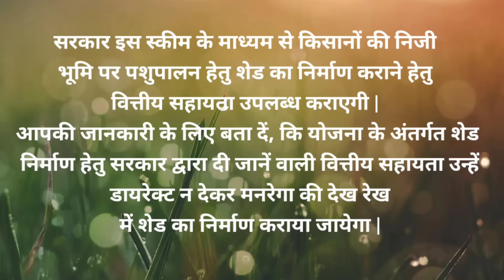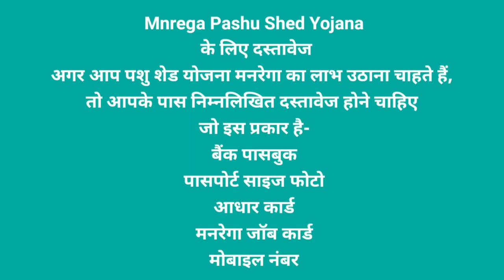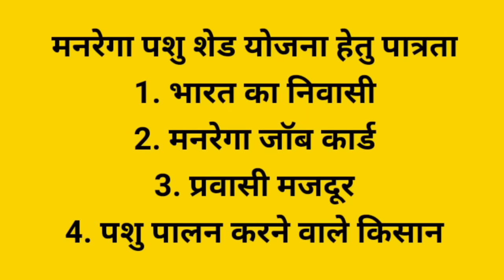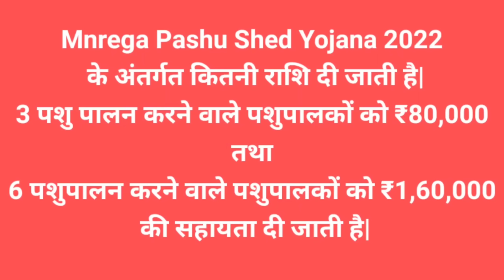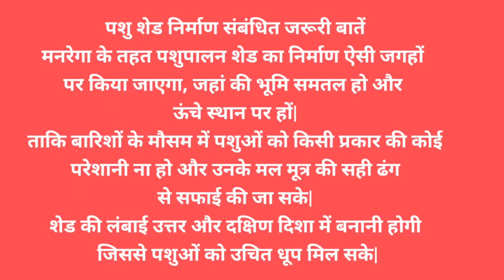मनेरगा पशु शेड योजना 2023। मनरेगा पशु शेड योजना सब्सिडी। Mnarega Pashu Shed Yojna Subsidy। Subsidy।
मनरेगा पशु शेड योजना सब्सिडी। Mnarega Pashu Shed Yojna Subsidy। Subsidy। पशुपालन सब्सिडी। Pashupalan

मनरेगा पशु शेड योजना 2022 क्या है (MANREGA Pashu Sheed Yojna)
भारत में किसान भाइयों द्वारा कृषि कार्यों के साथ पशुपालन कार्य काफी पुराने समय से करते चले आ रहे है | दरअसल पशुपालन उनकी अतिरिक्त आय का प्रमुख होता है परन्तु हमारे देश में अधिकांश किसानों की आर्थिक स्थिति अच्छी न होनें के कारण वह पशुओं का पालन पोषण उचित ढ़ंग से नही कर पाते है | किसानों की इस समस्या को दूर करनें के लिए सरकार द्वारा मनरेगा पशु शेड योजना की शुरुआत की है | जिसके माध्यम से पशुओं के रहनें के लिए शेड का निर्माण कराने के साथ ही पशुपालक तकनीक में सुधार किया जायेगा |

 उत्तर प्रदेश, बिहार, मध्य प्रदेश और पंजाब इन चार राज्यों में शुरू किया गया है | इन राज्यों में योजना के सफल क्रियान्यवन के पश्चात इसे देश के सभी राज्यों में शुरू कर दिया जायेगा |

इस स्कीम के अंतर्गत पशुओ का पालन करनें वाले लोगो को उनकी स्वयं की जमीन पर पशुओ के लिए शेड बनाने हेतु वित्तीय सहायता सरकार की तरफ से की जा रही है | मनरेगा पशु शेड योजना 2022 क्या है? इससे सम्बंधित जानकारी देने के साथ ही मनरेगा पशु शेड योजना ऑनलाइन रजिस्ट्रेशन के बारें में यहाँ पूरी जानकारी दी जा रही है |

मनरेगा पशु शेड योजना से सम्बंधित महत्वपूर्ण जानकारी
योजना के मुख्य उद्देश्य
सरकार द्वारा इस स्कीम को शुरू करनें का मुख्य उद्देश्य पशुओं का पालन करनें वाले ऐसे किसानों को वित्तीय सहायता करना है, जिनकी इनकम का सिर्फ एक मात्र साधन पशु है |

वित्तीय सहायता राशि
इस योजना के अंतर्गत पात्र लाभार्थियों को अपनी स्वयं की भूमि पर शेड निर्माण हेतु अस्सी हजार रूपये की आर्थिक सहायता मनरेगा की देखरेख में प्रदान की जाएगी |

वित्तीय सहायता का उपयोग
स्कीम के तहत मिलने वाली वित्तीय सहायता का उपयोग लाभार्थी पशु शेड निर्माण के अलावा फर्श एवं यूरिनल टैंक निर्माण में भी कर सकते है |

निर्धारित पशुओं की संख्या और वित्तीय लाभ
किसानों और पशुपालकों को इस स्कीम का लाभ प्राप्त करनें के लिए उन्हें सरकार द्वारा निर्धारित कुछ शर्तों का पालन करना होगा | इसके प्रमुख शर्त यह है, कि किसानों के पास कम से कम 3 पशु होना आवश्यक है | यदि किसी किसान के पास पशुओं की संख्या तीन से अधिक 6 है, तो उन्हें 1 लाख 60 हजार रूपये की वित्तीय सहायता प्रदान की जाएगी | इसके अलावा यदि किसी किसान के पास पशुओं की संख्या 4 है, तो वह 1 लाख 16 हजार रूपये का वित्तीय लाभ प्राप्त कर सकते है |

 Mnrega Pashu Shed Yojana के लिए दस्तावेज
अगर आप पशु शेड योजना मनरेगा का लाभ उठाना चाहते हैं, तो आपके पास निम्नलिखित दस्तावेज होने चाहिए जो इस प्रकार है-

बैंक पासबुक
पासपोर्ट साइज फोटो
आधार कार्ड
मनरेगा जॉब कार्ड
निवास प्रमाण पत्र
मोबाइल नंबर

पशु शेड योजना के अंतर्गत पशु पालन में शामिल पशुओं के नाम
पशुपालन में शामिल पशुओं के नाम जैसे : गाय, भैंस, बकरी, मुर्गी आदि पशु हो सकती है| अगर आप भी इन्हीं पशुओं का पालन करते हैं, तो Mgnrega पशु शेड योजना 2022 का लाभ उठा सकते हैं|

Mnrega Pashu Shed Yojana 2022 (Highlight)
योजना का नाम मनरेगा पशु शेड योजना
योजना की शुरुआत केंद्र सरकार द्वारा
योजना लागू राज्य पंजाब, मध्य प्रदेश, बिहार, उत्तर प्रदेश
योजना के लाभार्थी पशु पालन करने वाले किसान
योजना का लाभ पशु शेड निर्माण के लिए वित्तीय सहायता दिया जाएगा
आवेदन प्रक्रिया ऑनलाइन / ऑफलाइन
योजना का उद्देश्य पशु पालन व्यवसाय को बढ़ावा देना
संबंधित विभाग ग्रामीण विकास विभाग

शेड निर्माण संबंधित जरूरी बातें
मनरेगा के तहत पशुपालन शेड का निर्माण ऐसी जगहों पर किया जाएगा, जहां की भूमि समतल हो और ऊंचे स्थान पर हों|
ताकि बारिशों के मौसम में पशुओं को किसी प्रकार की कोई परेशानी ना हो और उनके मल मूत्र की सही ढंग से सफाई की जा सके|
शेड की लंबाई उत्तर और दक्षिण दिशा में बनानी होगी जिससे पशुओं को उचित धूप मिल सके|

1.मनरेगा पशु शेड योजना क्या है?
इस योजना के अंतर्गत केंद्र सरकार के द्वारा पशु पालन करने वाले किसानों को पशुओं के शेड के निर्माण के लिए वित्तीय सहायता प्रदान की जाएगी|

2.Mnrega Pashu Shed Yojana 2022 के अंतर्गत कितनी राशि दी जाती है|
3 पशु पालन करने वाले पशुपालकों को ₹80000 तथा 6 पशुपालन करने वाले पशुपालकों को ₹160000 की सहायता दी जाती है|

3.मनरेगा पशु शेड योजना का लाभ कौन उठा सकता है?
मनरेगा जॉब कार्ड लिस्ट में जिन व्यक्तियों का नाम होगा, उन्हीं व्यक्तियों को मनरेगा अपने अनुसार इस योजना का लाभ प्रदान करेगी|

4.मनरेगा पशु शेड योजना की सूची कैसे देखें?
पंचायती सूचना बोर्ड में लगी सूची में आप अपना नाम देख सकते हैं|